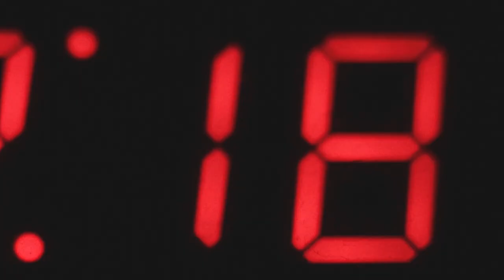Жизнь это аттракцион. Дух Времени [Отрывок] l Человек из Вавилона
Жизнь это аттракцион. Дух Времени [Отрывок Авега] (2). Видеоряд: Человек из Вавилона.

«Дух вре́мени» (англ. Zeitgeist, the Movie) — документальный фильм американского режиссёра Питера Джозефа[1], в котором он подвергает критике христианскую теологию, официальную версию атаки на Всемирный торговый центр 11 сентября 2001 года, введение «Патриотического акта» в октябре 2001 года, Федеральную резервную систему США, а также утверждает, что группа международных банкиров манипулирует средствами массовой информации и мировой денежной системой с целью обеспечения подготовки единого мирового правительства.